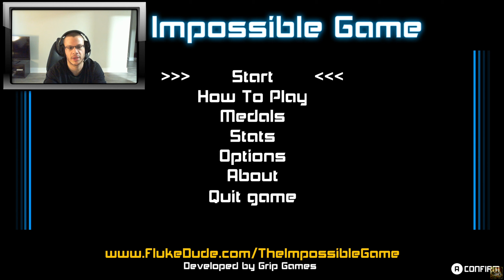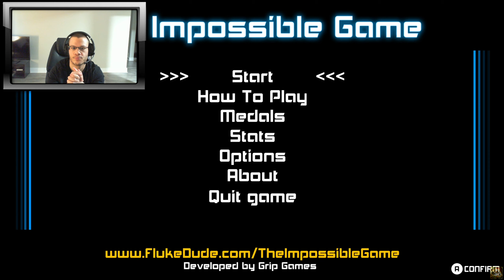Geometry Dash vs The Impossible Game | A Look Back in Time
If it wasn’t for this amazing game and how it made me feel all those years ago, with intuitive and exciting gameplay, combined with its amazing soundtracks, it’s unlikely I would have downloaded Geometry Dash for iOS in 2014, and I don’t think I would have ever even considered starting a YouTube channel.

The Impossible Game inspired the game that would change my life significantly, for better or worse, and 1,300+ demons later, here we are today. How will I fare diving head first back into the game that inspired my love for GD and other iconic rhythm based games? I decided to find out.

(Top donators will appear in a list in my video descriptions)

Recording Software:
1) Dxtory
2) OBS Studio